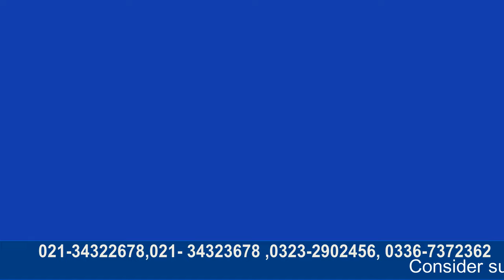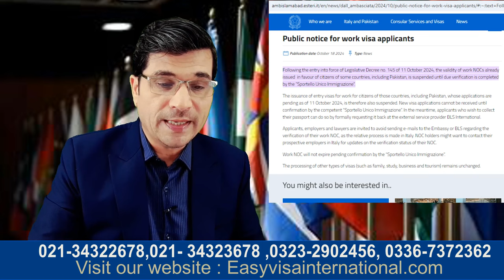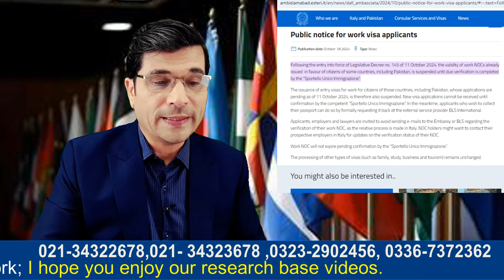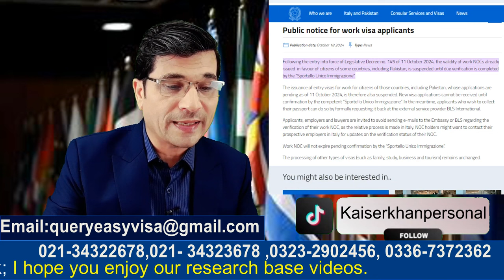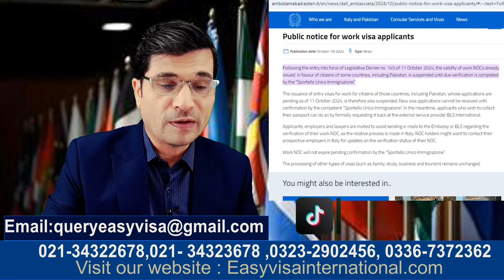Italy Nulla Osta 2025 Alert Update ! Issued ? Cancelled ? Suspended ?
visit visa

10 am To 5 pm